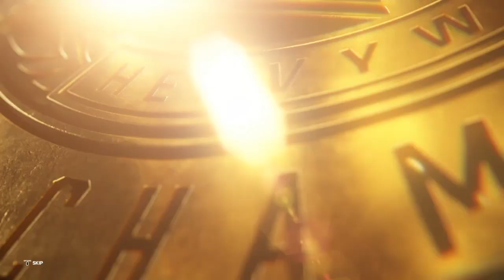Wwe 2k23 Universe mode Summerslam part 3